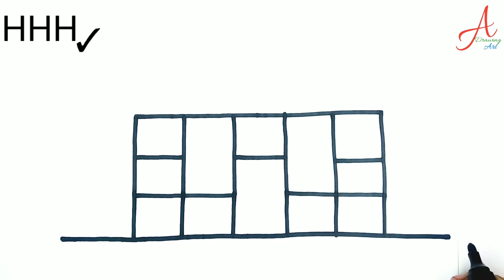How to draw Taj Mahal || how to draw Taj Mahal from letter HHH | Letter drawing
Hey Guys!!

Welcome to Apna Drawing Art Easy! We want to improve children's creativity with easy drawing.

In this video you learn how to draw step by step easy Taj Mahal drawing please watch the video till the end .

Taj Mahal
Tajmahal Drawing
How to draw tajmahal
drawing
drawing video
step by step drawing
tajmahal drawing easy
tajmahal drawing from using number 444
Number Drawing
Dots Drawing
Drawing Art
Letter Drawing
Apna Drawing Art Easy